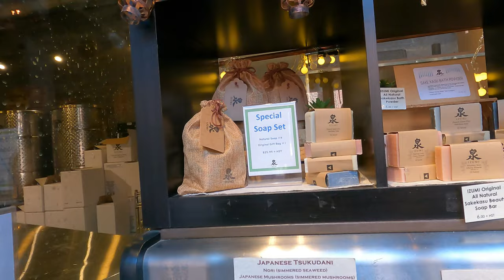Toronto Distillery district kan kal na || Korean bbq kan ei || chhangchhe chaw ei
Kan channel te minlo thlirsak thin avangin kan lawm em em🙏🏼